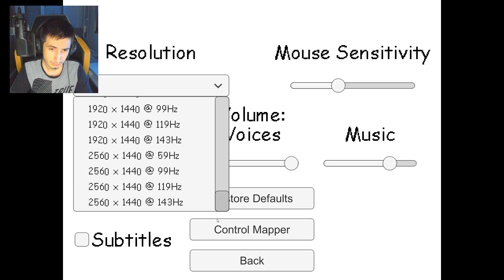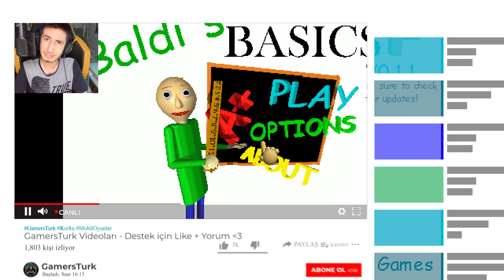BALDİ ÖĞRETMENİN YENİ OYUNU ÇIKTI! | Baldi's Basics Plus (FULL SÜRUM)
Merhaba arkadaşlar bugun baldi basics plus oynuyoruz. Uzun aylar sonra oyunun yeni full sürümü yayınlandı. Yeni karakter ve haritayla baldiden kaçmaya çalışıyoruz.

🚫 Abonelerimizin dikkatine !